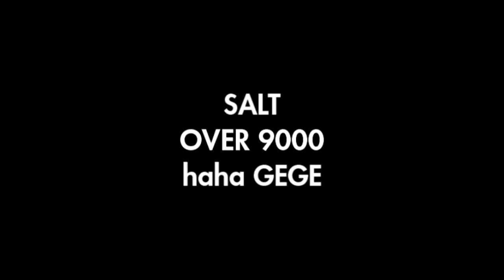Challenge tRue - Super Street Fighter IV AE / TrU3Ta1ent (Bison) vs (Viper) ManowarBabsi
Super Street Fighter IV AE 2012 Bison vs Viper First to five wins!

Players - TrU3Ta1ent vs Manowarbabsi

This is a series I created for streetfighter 4 called Challenge tRue - Super Street Fighter IV AE 2012 [First to five] where I try to find great players and gave them a casual first to five with live comms. This series is sure to show me at my very best and very worst at my most salty and at my most hype! Enjoy!

Challenge tRue - Super Street Fighter IV AE 2012 [First to five]

Also become a supporter of my work by adding my Facebook

TrU3Ta1ent (Bison) vs (Viper) ManowarBabsi